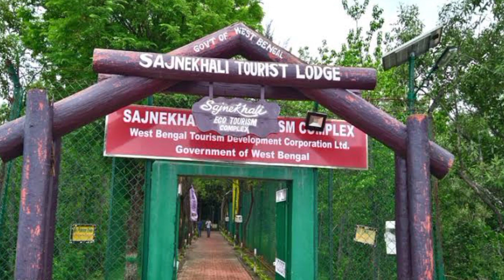কবিতা-আধুনিকতার ভবিষ্যৎ। Adhunikatar bhabisyat bengali poem Sankar Sarkar.